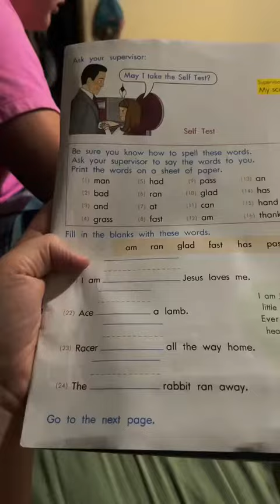Come roll with us for the day! ♿️